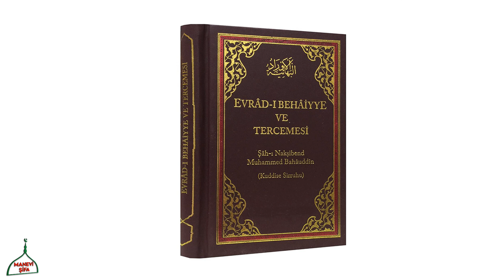BİR VELİ ŞAHI NAKŞIBEND HAZRETLERİ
BİR VELİ MUHAMMED BAHAEDDİN ŞAHI NAKŞIBEND HAZRETLERİ, NAKŞIBENDİ TARİKATININ KURUCUSU, NAKŞIBEND NE DEMEKTİR, NAKŞIBENDİ HAZRETLERİNİN EVLİYALIKTAKİ MERTEBESİ, NAKŞIBENDİ HAZRETLERİNİN HAYATI, MENKIBELERİ, HİKMETLİ SÖZLERİ. RABBİM BOL BOL İSTİFADELER VERSİN İNŞAALLAH, VİDEOYA BAŞLARKENDE, BİTERKENDE RUHU ŞERİFLERİNE BİR FATİHA OKUMAYI UNUTMIYALIM!

Öncelikle kanalıma hoş geldiniz, kanalım isminden de anlaşılacağı gibi hepimizin ihtiyacı olan, ruhumuza MANEVİ ŞİFA  olabilecek ehli sünnet çerçevesi içerisindeki bilgilerden oluşmaktadır.

Bu bilgiler ise Ayet-i kerimeler, Hadis-i  şerifler, faziletli zikirler, salavat-ı şerifeler, Allah dostları nın hayatı, gerçek hayat hikayeleri, ibret verici kıssalar hülasa manevi olaraktan ihtiyaç duyabileceğimiz bir çok konu

Gayemiz Rabbimizin becerttiği ölçüde bu konuda önce kendime sonra sizlere birşeyler sunabilmektir.

Rabbim bu yolda kazancımızı bereketli ve daimi eylesin, dua eder dua bekleriz. Allah'a emanet olun
ABDULKADİR GEYLANİ HAZRETLERİ: